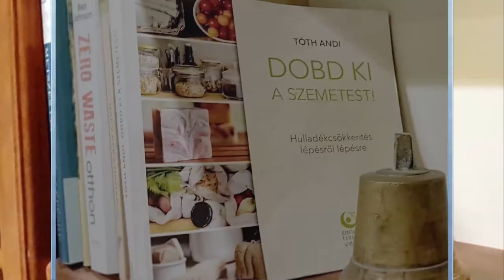Körömvirág krém készítése - Calendula Cream - DIY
A levendula mellett a körömvirág a másik nagy kedvenc növényem, ami egyben olyan gyógynövény is, ami nem hiányozhat egyetlen otthonból sem.
A körömvirágot elsősorban a gyulladásgát, fertőtlenítő, sebgyógyító hatása miatt szeretem, így a körömvirág krém állandó része a házi patikánknak.
Idén gyönyörű és rengeteg körömvirágom nőtt, aminek a magját még kora tavasszal vetettem el a paradicsom palánták mellé. Ezért utánaolvastam, hogyan lehet házilagos körülmények között elkészíteni a körömvirág krémet. Nagyon egyszerű, érdemes kipróbálnotok.

Hozzávalók: kókuszzsír (lehet tiszta sertészsír is), körömvirág
Én a körömvirág egyrészéről nem szedtem le a szirmot, hanem az egész virágfejet felhasználtam. Pluszban tettem hozzá pár fej levendulavirágot az illata és a további fertőtlenítő hatás miatt.
A szűréshez tiszta pamut gézlapot vagy egy apró lyukú szűrűt is használhatsz.